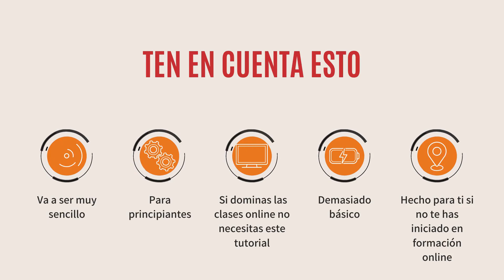Tutorial Hangouts para Profes #1 | Intro y razones para elegir Google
La razón principal de usar las aplicaciones de Google es porque es gratis (para ti y para tus alumnos). También que:

-La gran mayoría de personas tienen una cuenta de Gmail, ya que la necesitas si usas un móvil (android).

-Son muy intuitivas y fáciles de usar.

Hay otras plataformas que te dan muchas más opciones que éstas, pero esas normalmente las usan grandes empresas, universidades, etc. Nosotros nos podemos apañar muy bien con ésta.

Lo último que quiero decirte antes de entrar en el tutorial en sí, es que va ser algo muy sencillo, para principiantes. Si eres un profe que domina las TIC y las clases online, seguro que no necesitas este tutorial. Si todavía no te has iniciado en esto, quédate porque justamente lo he hecho para ti.